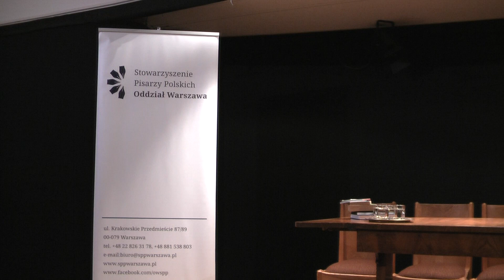Biesiada literacka OW SPP cz. 1 grudzień 2017 Dom Literatury w Warszawie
Video kronika literacka. Oddział Warszawski Stowarzyszenia Pisarzy Polskich.